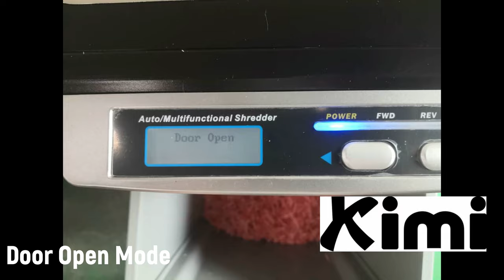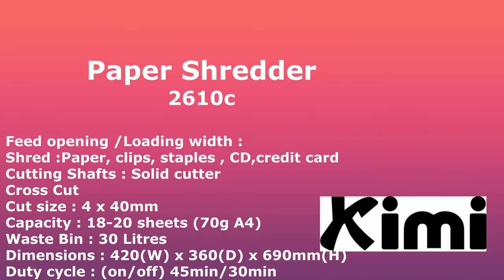Heavy Duty Paper Shredder (KIMI 2610C)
KIMI PAPER SHREDDER
MODEL: 2610C
FEATURES:
• Feed opening / loading width :230mm
• Shred : Paper , clips, staples , CD, Credit card
• Cutting shaft : Solid cutter
• Cross Cut
• Cut size : 4 x 40mm
• Capacity : 18 – 20 sheets ( 70g A4)
• Waste Bin : 30 Litres
• Dimension : 420(W) x 360(D) x 690mm(H)
• Duty Cycle : (On/Off ) 45min/30min

• FOR MORE DETAIL INFORMATION PLEASE CONTACT